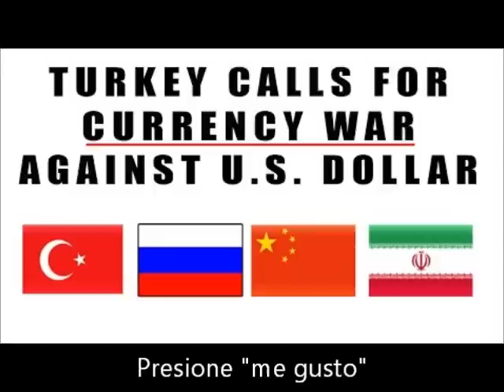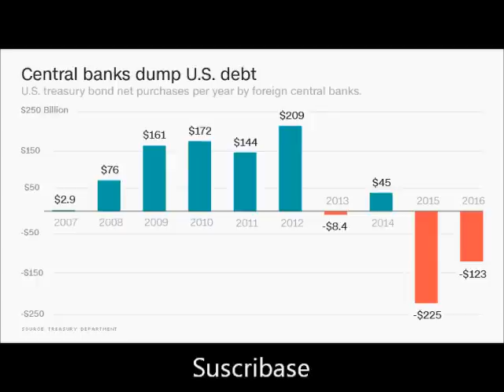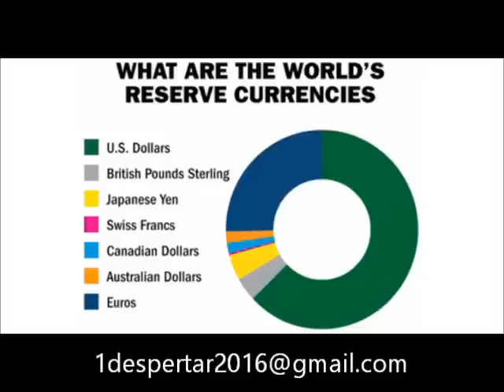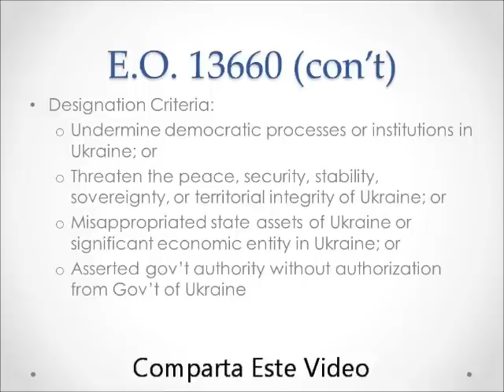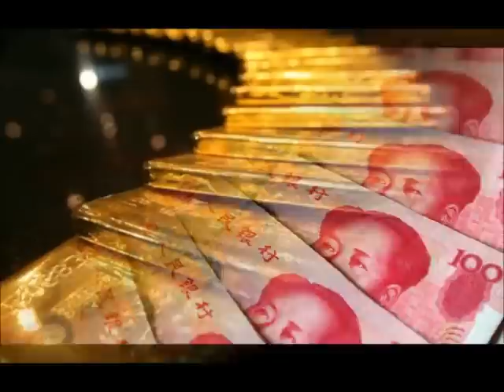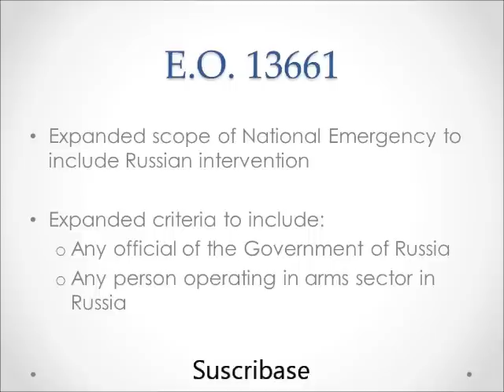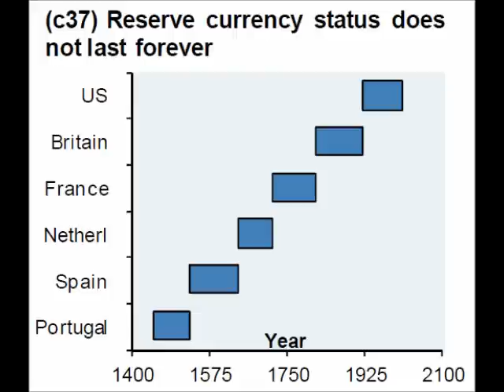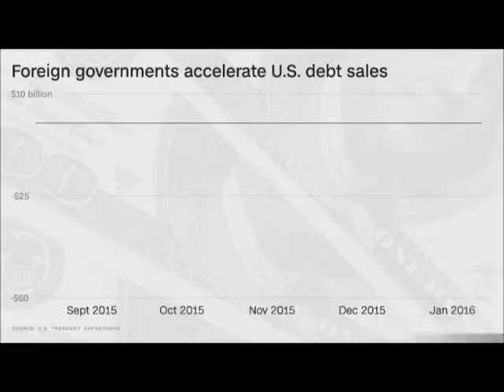Ya Son 5 Paises Que Abandonan El Dolar. Episodio Economia 19.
Un Analisis De Los Paises Que Estan Abandonando El Dolar De EEUU.